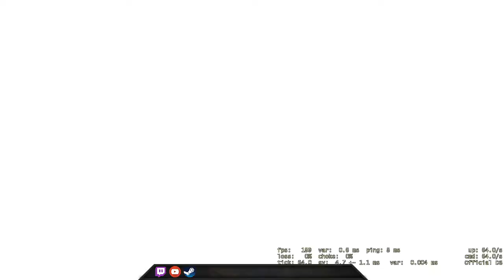10-5 half-time does not mean anything - CSGO Comp Full Game #134